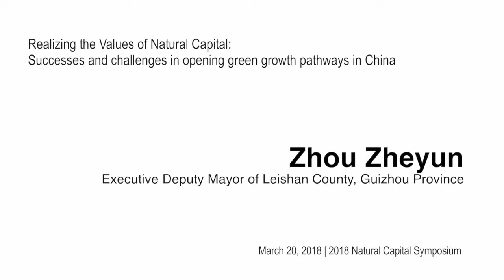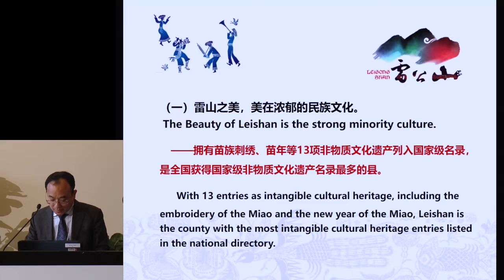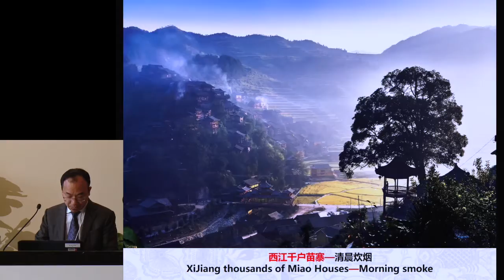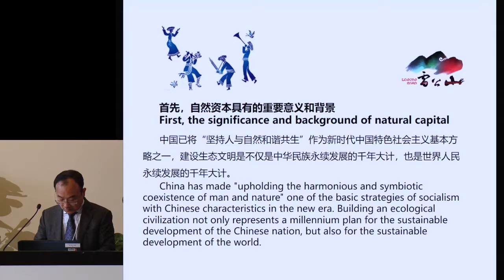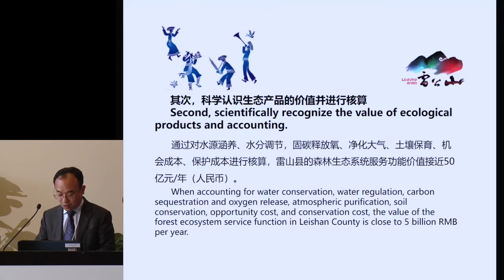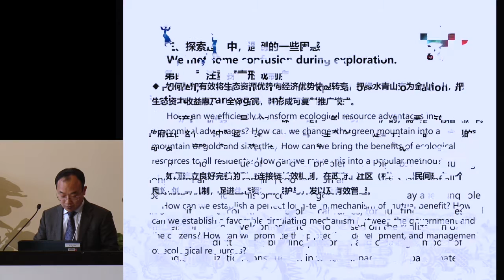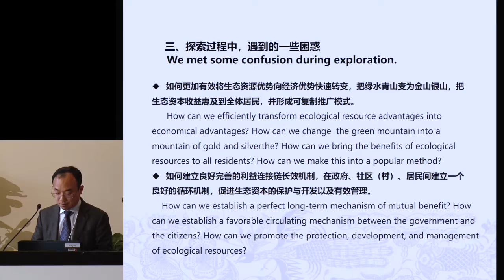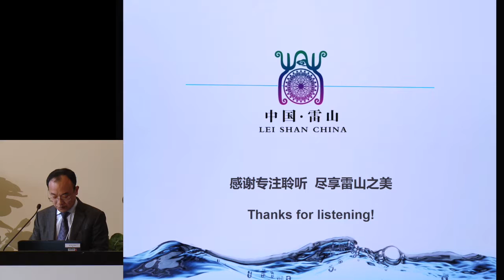Executive Deputy Mayor of Leishan County, China discusses Green Growth (Mandarin)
Join these leaders working in cities and counties that are pioneering new policy and finance mechanisms for opening green growth pathways in China. We will hear about specific, pilot cases for testing and demonstrating particular approaches to secure both livelihoods and natural capital.

Speaker: Zhou Zheyun, Executive Deputy Mayor of Leishan County, Guizhou Province

English version also available.